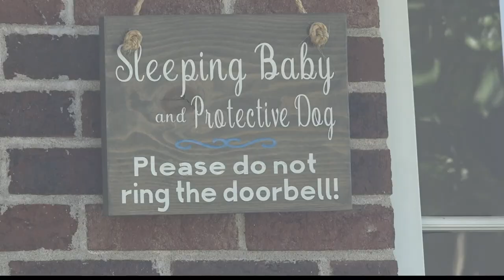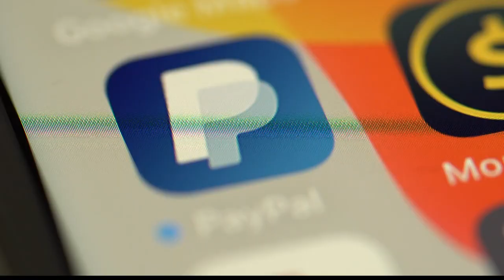Residents report items damaged, disappear after using movers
The Better Business Bureau has received hundreds of complaints nationwide about items being severely damaged by movers or disappearing altogether.

Moving is stressful enough, but Dannie Williams-Hopson had a little added pressure to get into her Maryland Heights home.

“I was due in a month before we had the baby,” said Dannie Williams-Hopson.

They hired a local mover to help, and Williams-Hopson quickly noticed something wasn’t quite right.

“We had a corner cushion that was completely ripped,” said Williams-Hopson. “It looked like they took a greasy tool and wiped it on the edge of her couches.”

Some of Williams-Hopson’s belongs didn’t show up at all.

“How does a whole bed go missing,” asked Williams-Hopson.

David Florence had a similar experience after movers he hired to relocate his daughter from St. Louis to North Carolina showed up in a U-Haul with an unusual request.

“While Shiply.com says pay us at the end we don’t do that,” said David Florence.  “If you want us to put the stuff on the truck, and she’s leaving in three hours to drive, pay us.”